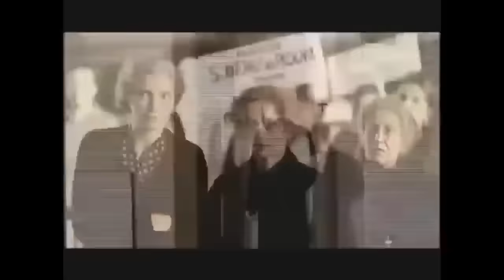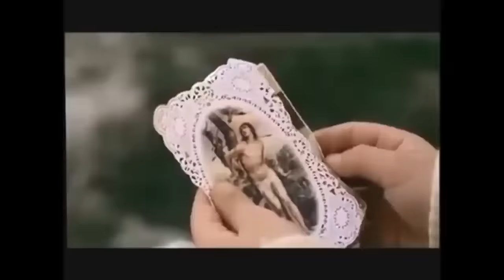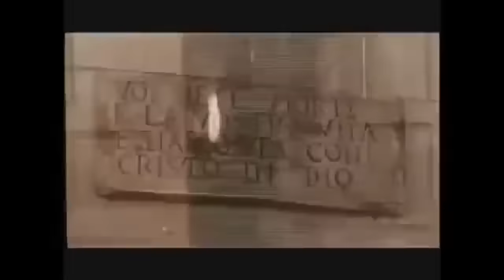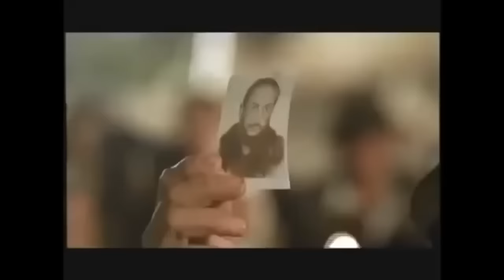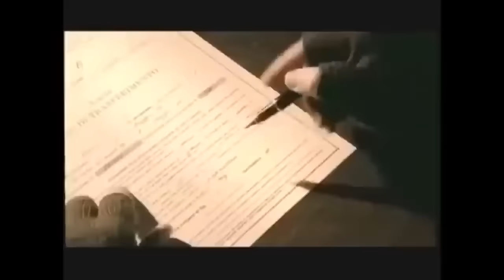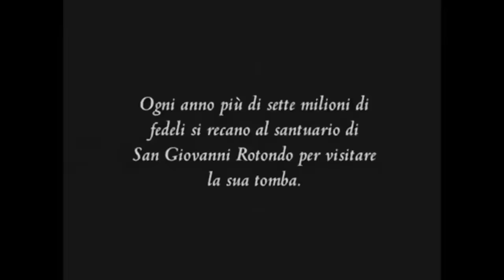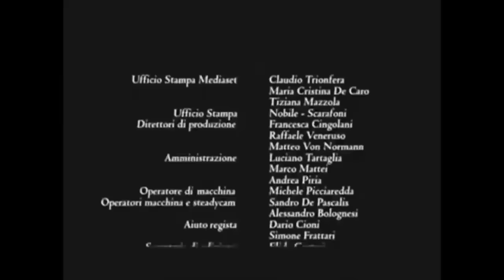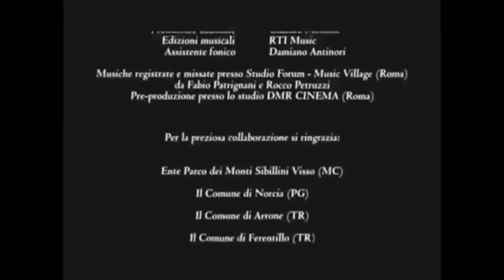São Padre Pio (filme completo dublado)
Fica comigo, Senhor!
Fica Senhor comigo, pois preciso da Tua presença para não te esquecer.
Sabes quão facilmente posso te abandonar.
Fica Senhor comigo, porque sou fraco e preciso da Tua força para não cair.
Fica Senhor comigo, porque és minha vida, e sem Ti perco o fervor.
Fica Senhor comigo, porque és minha luz, e sem Ti reina a escuridão.
Fica Senhor comigo, para me mostrar Tua vontade.
Fica Senhor comigo, para que ouça Tua voz e te siga.
Fica Senhor comigo, pois desejo amar-te e permanecer sempre em tua companhia.
Fica Senhor comigo, se queres que te seja fiel.
Fica Senhor comigo, porque, por mais pobre que seja minha alma, quero que se transforme num lugar de consolação para Ti, um ninho de amor.

Fica comigo, Jesus, pois se faz tarde e o dia chega ao fim; a vida passa, e a morte, o julgamento e a eternidade se aproximam. Preciso de Ti para renovar minhas energias e não parar no caminho. Está ficando tarde, a morte avança e eu tenho medo da escuridão, das tentações, da falta de fé, da cruz, das tristezas.

Oh, quanto preciso de Ti, meu Jesus, nesta noite de exílio!

Fica comigo nesta noite, Jesus, pois ao longo da vida, com todos os seus perigos, eu preciso de Ti. Faze, Senhor, que te reconheça como te reconheceram teus discípulos ao partir do pão, a fim de que a Comunhão Eucarística seja a luz a dissipar a escuridão,a força a me sustentar, a única alegria do meu coração.

Fica comigo, Senhor, porque na hora da morte quero estar unido a Ti, se não pela Comunhão, ao menos pela graça e pelo amor!

Fica comigo, Jesus. Não peço consolações divinas, porque não às mereço, mas apenas o presente da tua presença, ah, isso sim eu te suplico!

Fica Senhor comigo, pois é só a Ti que procuro o Teu amor, a Tua graça, a Tua vontade, o Teu coração, o Teu Espírito, porque te amo, e a única recompensa que te peço é poder amar-te sempre mais.

Como este amor resoluto, desejo amar-te de todo o coração enquanto estiver na terra, para continuar a te amar perfeitamente por toda a eternidade. Assim seja.

São Padre Pio, rogai por nós!